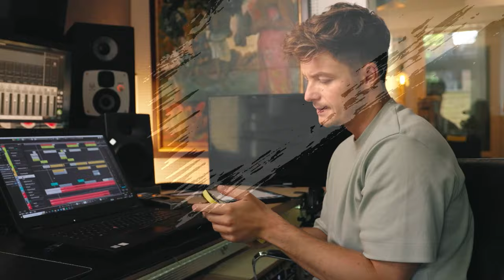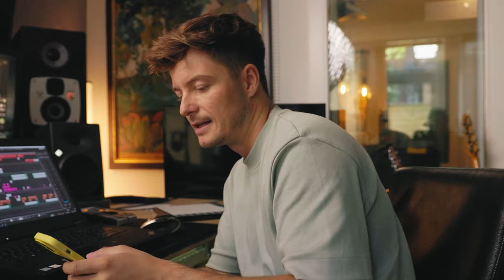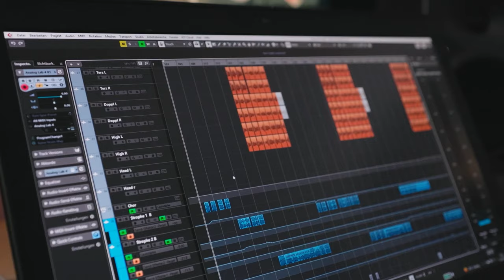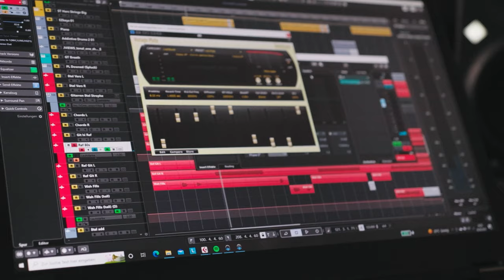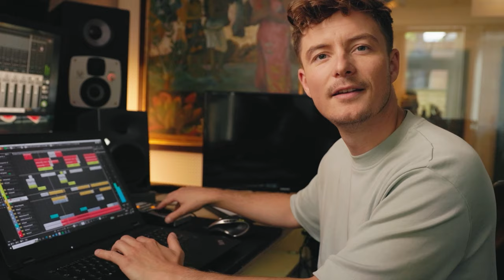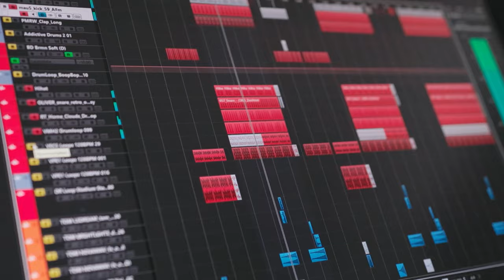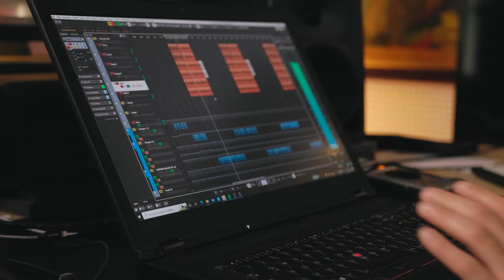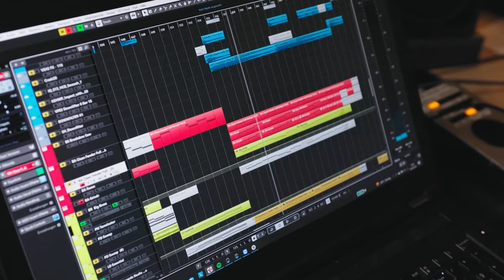Tim Peters produziert: "Blaulicht" von Matthias Reim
Ich zeige in diesem Tutorial, wie ich den Schlagersong "Blaulicht" von Matthias Reim mit Cubase, produziert habe.

Folgt mir!

Film directed by Mike Spelz.